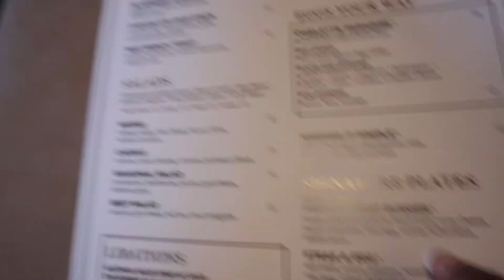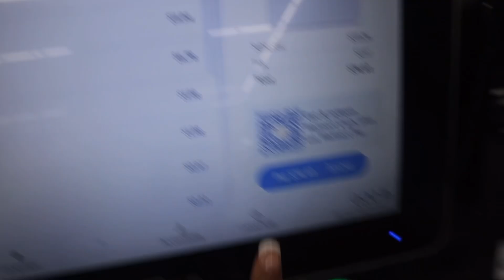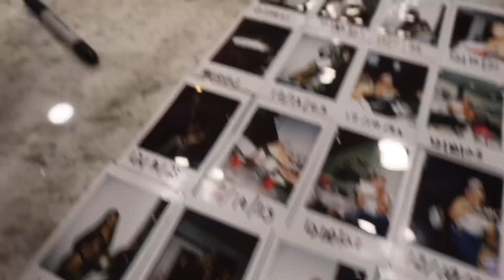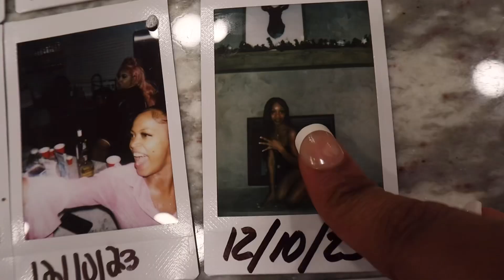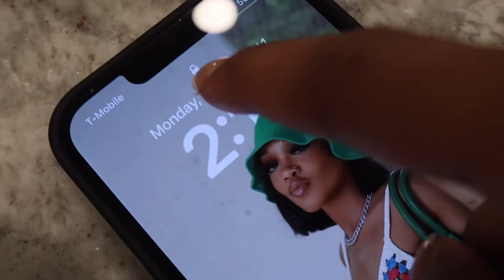Girls Trip Vlog | cabin trip, game night + brunch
My Instagram: @desey.ann  MY ONLY PAGE!!! (MY OLD PAGE GOT DISABLED)